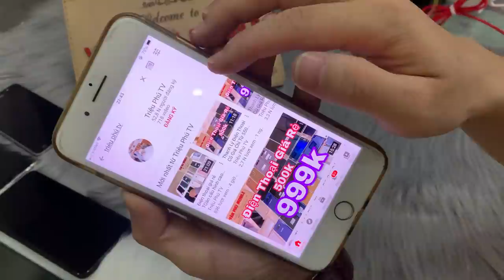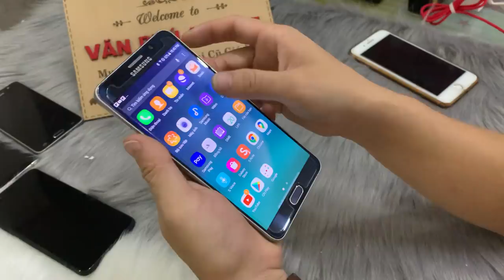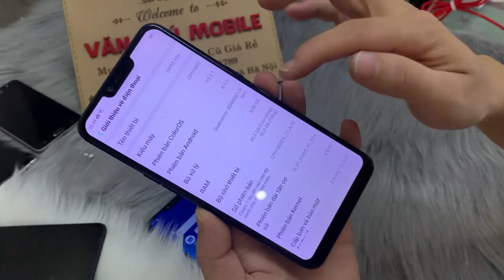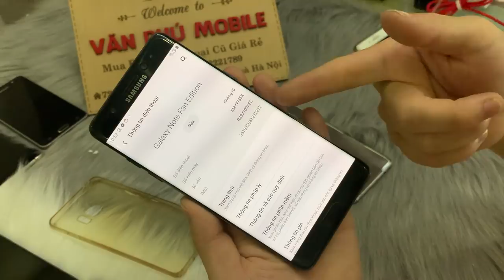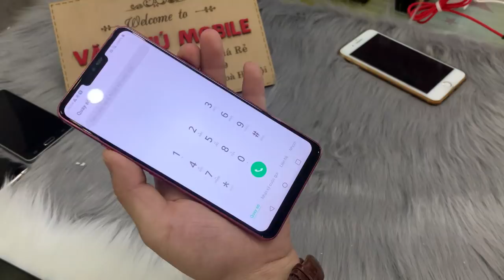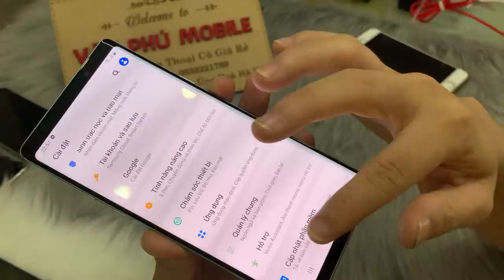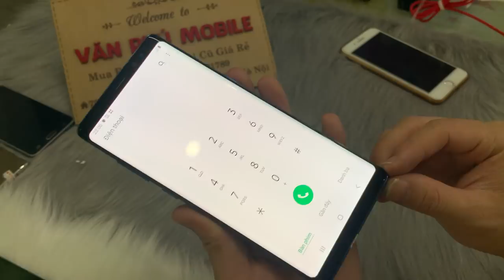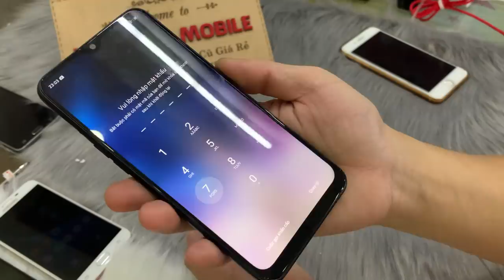Xả Lô Điện Thoại Cũ Cuối Tuần Samsung Not8 Not5 M10 Oppo f5 F7 Vivo y91 Toàn Giá học Sinh 21/11/2020